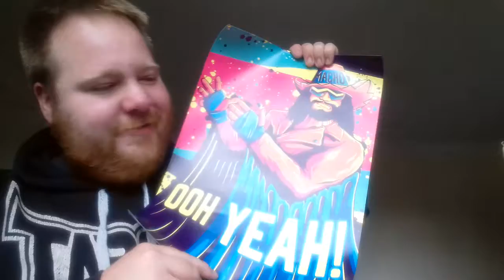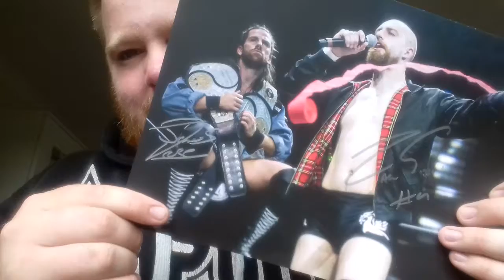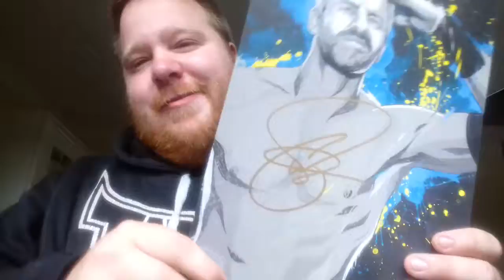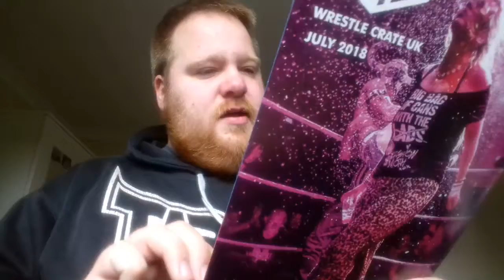Wrestle create UK July 2018